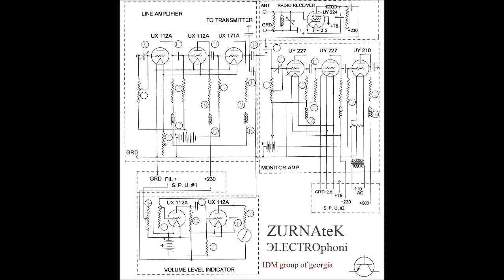ZURNAteK - BIOS Noise